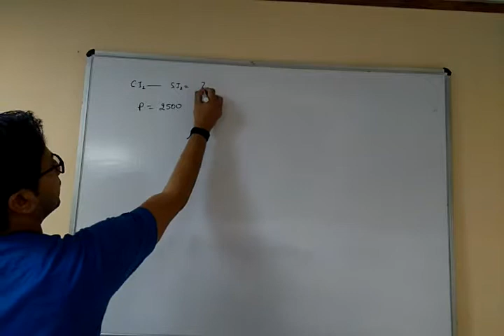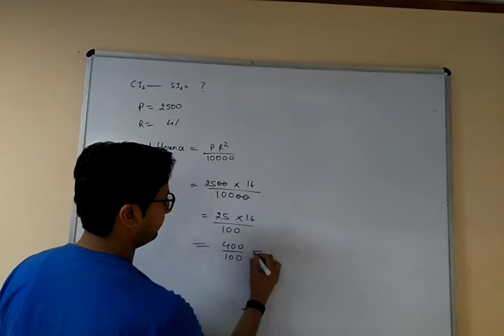CI 12 02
2. The difference between com¬pound interest and simple inter¬est on Rs. 2500 for 2 years at 4% per annum is
(SSC CPO S.I. Exam. 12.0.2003)